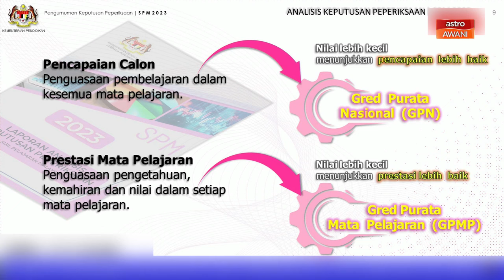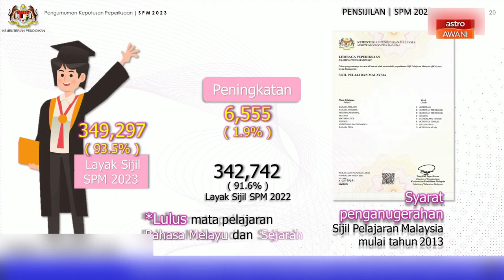[TERKINI] 11,713 calon SPM 2023 peroleh semua A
Ketua Pengarah Pendidikan Malaysia, Azman Adnan mengumumkan seramai 11,713 iaitu 3.1 peratus calon Sijil Pelajaran Malaysia (SPM) 2023 memperoleh keputusan cemerlang gred A+, A dan A- dalam semua mata pelajaran.